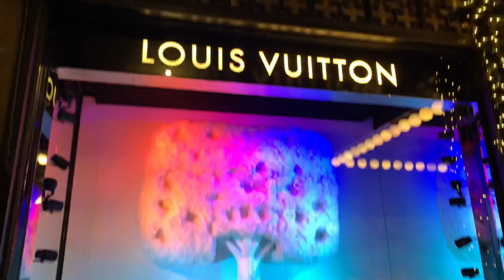Saks 5th Ave Christmas Decor | Louis Vuitton Window Display | Mazz Islam | NYC | Bengali | Vlog #17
Looks way to beautiful in person, all that decor all over the city it's just amazing 🥰😉👌🏼!! NYC is a must visit place and the best city ❤️